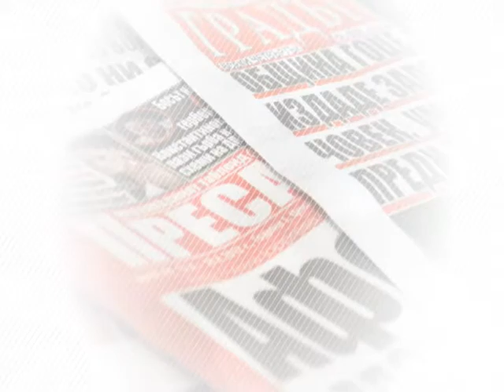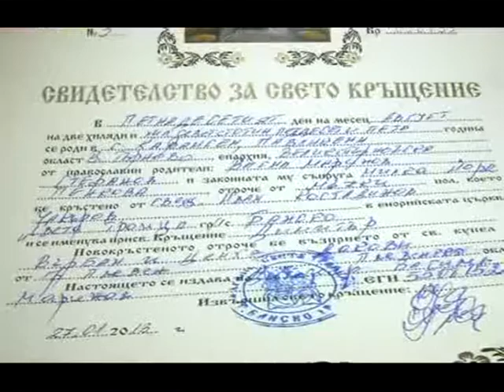Митьо пищова се кръсти в Банско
Митьо пищова прие светото кръщение в Банско